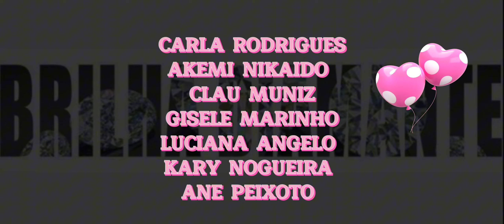Unboxing GBFKE - nova opção em pintura com diamantes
Mais uma opção de loja de material para pintura com diamantes